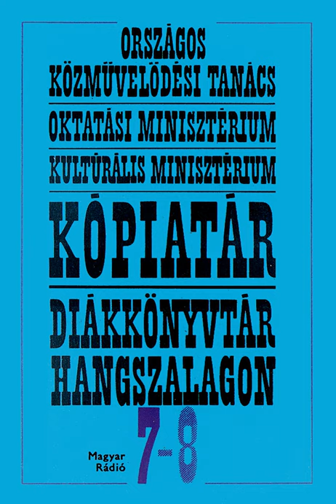Tartuffe: III. felvonás 1. jelenet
Tartuffe: III. felvonás 1. jelenet · György Kálmán · Frigyes Hidas · Ruttkai Éva · Sándor Pécsi · Imre Sinkovits · Almási Éva · Tordy Géza · Sulyok Mária · Szemes Mari · Rajz János · Deák B. Ferenc · Moliére · Turgonyi Pál

Kópiatár 7-8: Tartuffe I/II